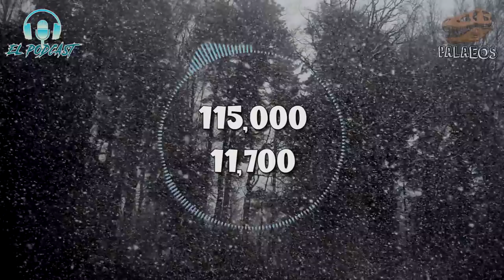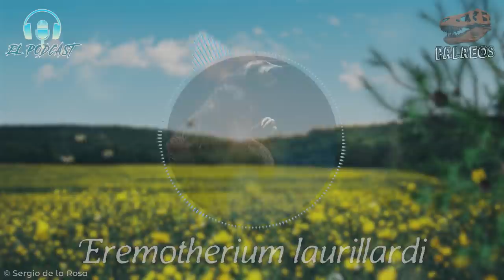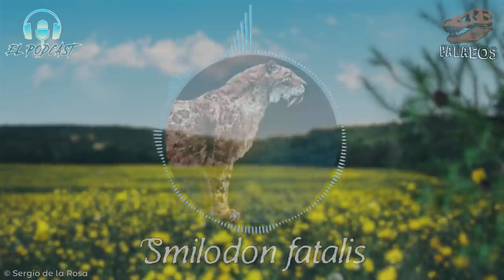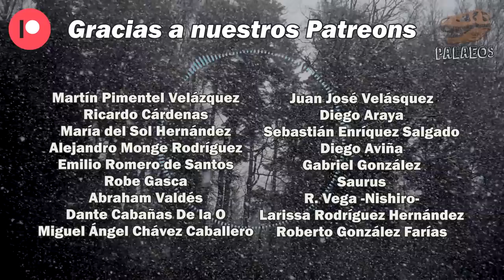Podcast (S01 E04) - La Era de Hielo en México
La Era de Hielo fue un lapso con varios ciclos glaciares. ¿Cómo era lo que hoy conocemos como México en aquella época? ¿Realmente estaba todo cubierto por hielo? Además de responder a esto y más, en este episodio te presento parte de la fauna que habitó nuestro país durante este lapso. Descubre proboscídeos, armadillos gigantes, camellos, leones y más, mucho más. Ahora, con ilustraciones para dejar más clara la imagen.